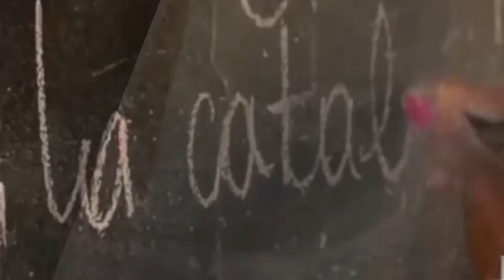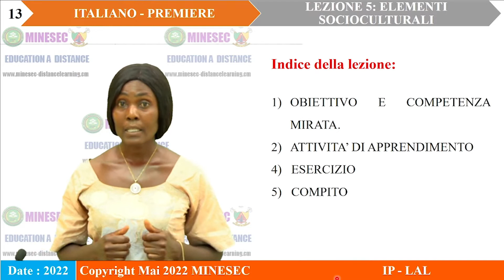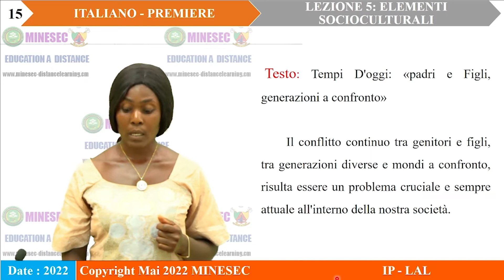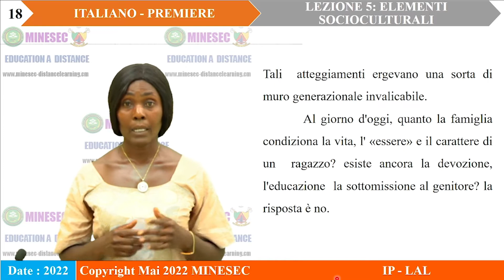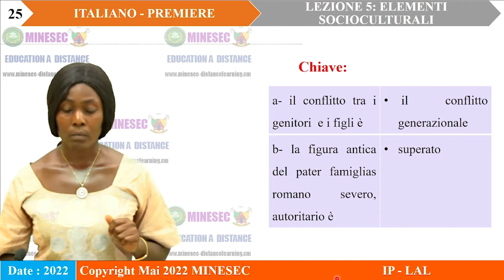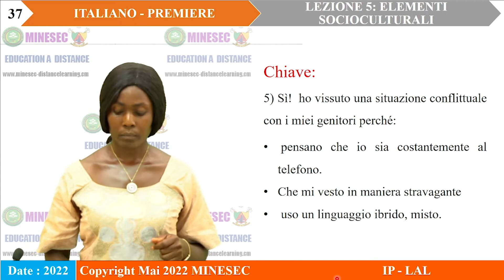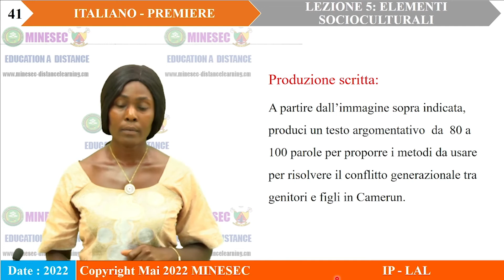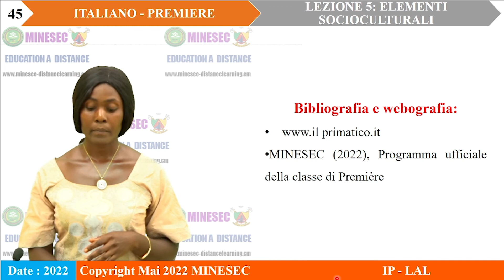IP-LAL ITALIEN 1ère Modulo 1 Lezione 5 conflitto generazionale in Italia e in Camerun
ITALIEN 1ère Modulo 1 Lezione 5 conflitto generazionale in Italia e in Camerun